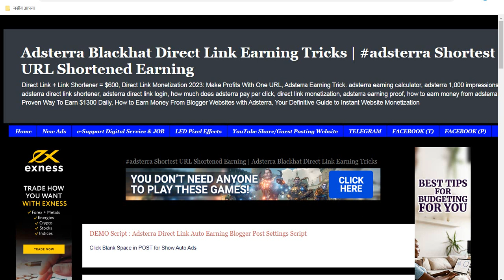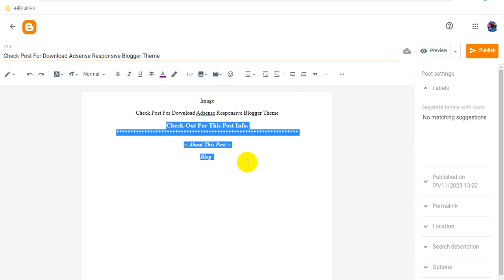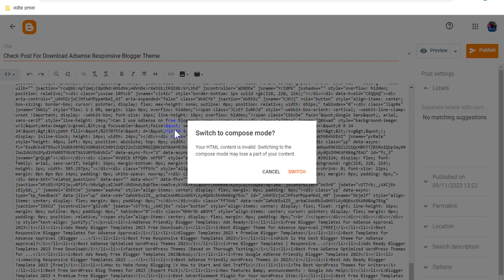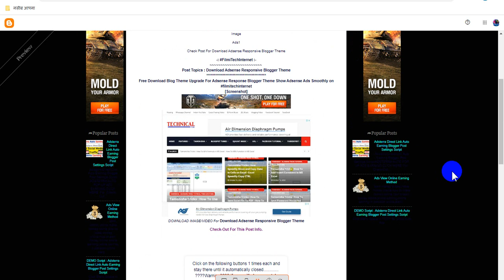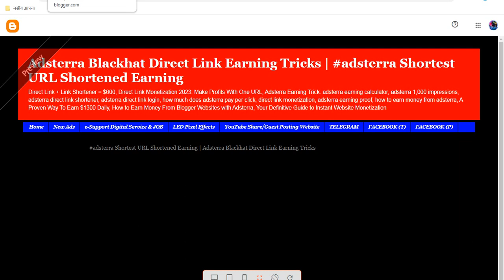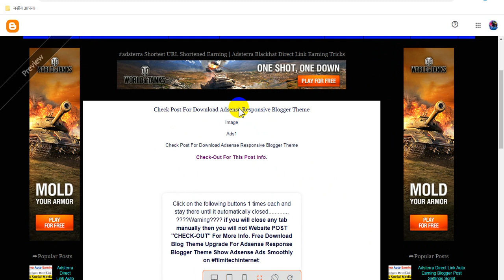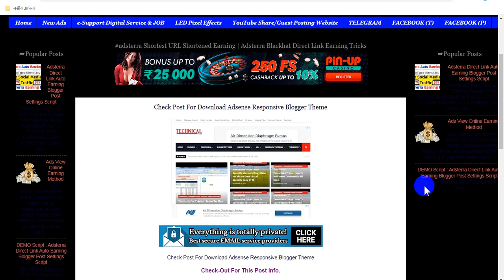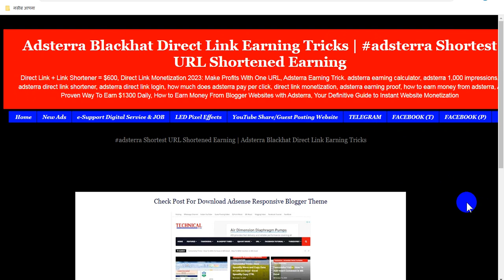Blogspot Tubes : Blogspot HTML Code Post Edit For Get Link Start Earning from Blog Website (Part5)